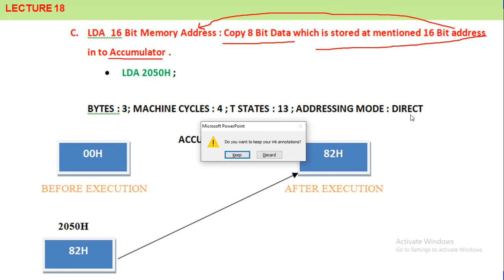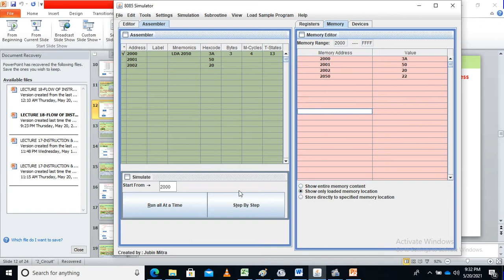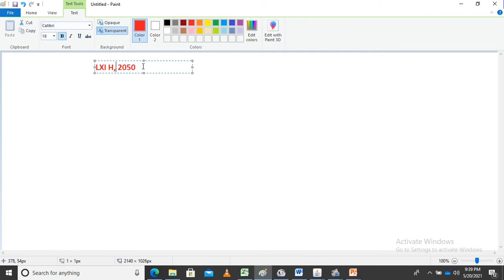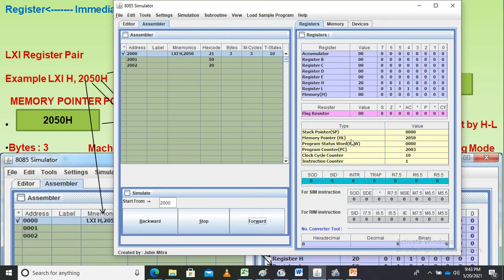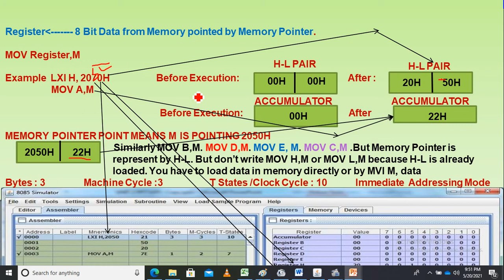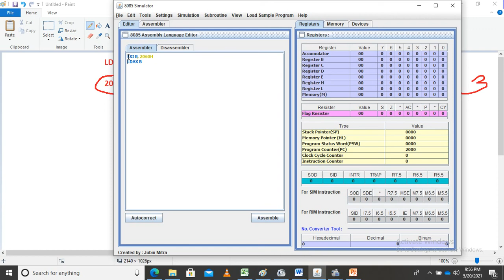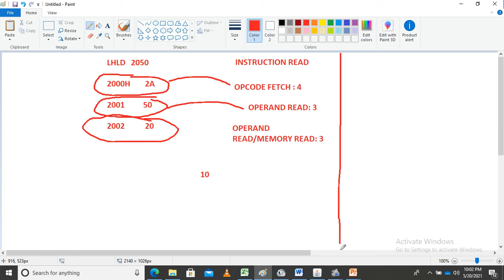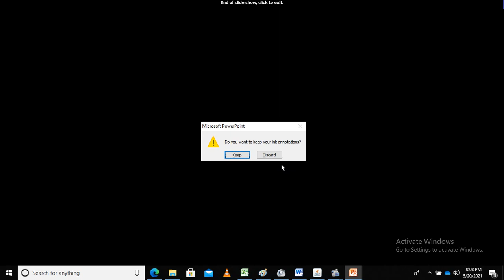LECTURE 17 DATA TRANSFER II